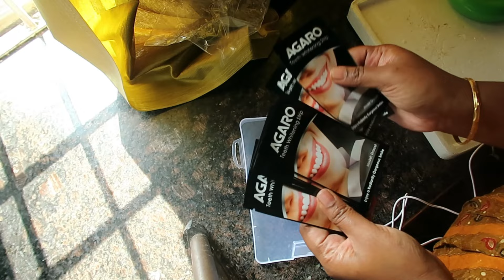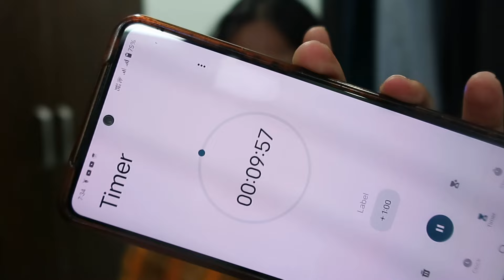Opening So Many Packages | Winter Pants for kids | Teeth Whitening at Home | Badam | Hareesha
AGARO Dazzle Instant Teeth Whitening Kit